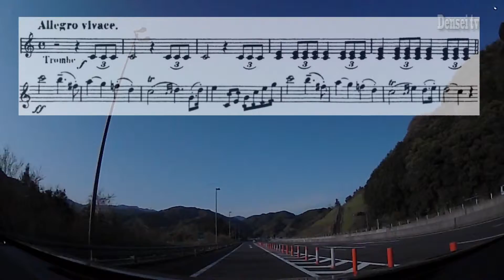【結婚行進曲／メンデルスゾーン】ドライブに似合う音楽㊸／Wedding March (Mendelssohn)／新東名高速道路（2倍速）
2017年4月撮影：新東名高速道路 静岡SAを出発して東へ進みます。I drive on the expressway of Japan while listening to a Wedding March（Mendelssohn).
映像：Panasonic Gorilla EYE　 新東名高速道路(2倍速）静岡SA→北沼上TN